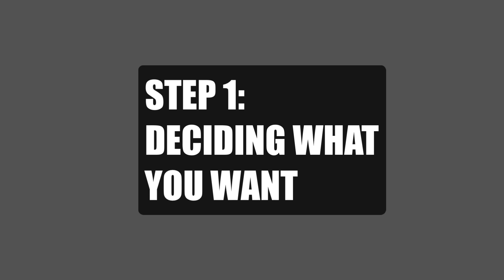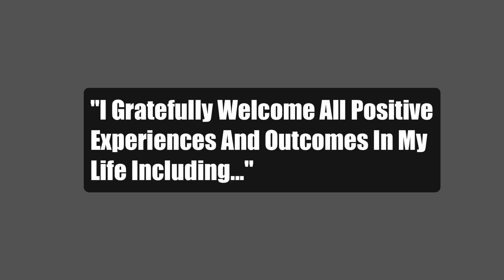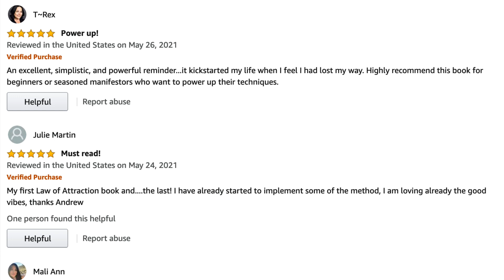Decide What You Want (Turn Your Life Around Part 1 of 3)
Are you ready to turn your life around once and for all using the Law of Attraction, so that you can finally begin manifesting all those things that you want the most? Well, then look on further.

Today’s video is Part 1 in a very special 3-part series on taking your manifesting power to the next level and finally inviting and attracting everything important to you.

This first part will go into heavy detail on how you can finally decide what you want in a way that feels good and invites the Universe to pleasantly surprise you with countless good things, wonderful moments, and positive experiences.

This is the Law of Attraction like you’ve never heard it before.

You can learn more about “The Last Law of Attraction Book You’ll Ever Need To Read” by going to it’s listing on Amazon

To learn more about: Gravity of the Cosmos - my 90-Day Advanced Level Full-Immersion Guided Program For Manifesting Your Every Desire Through the Law of Attraction.